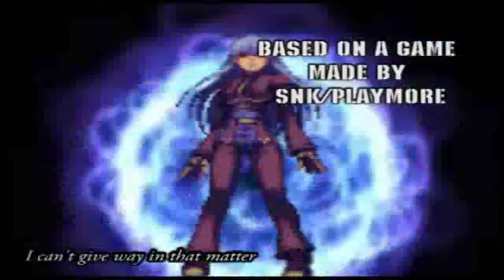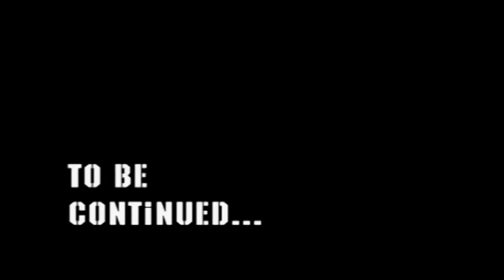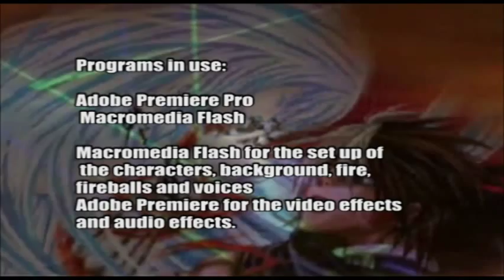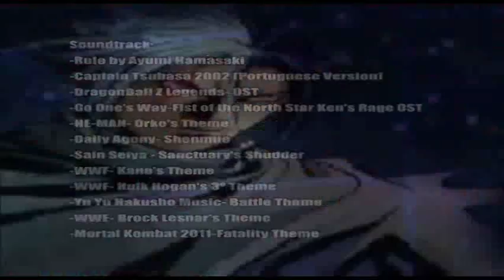KOF R.O.N. Episode 15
These Episodes are just pure fiction, any similarity with the real World is just pure coincidence

K': IoriGaara
Kula:ImmaRobotYo
Maxima:IoriGaara
Whip/Muchiko:Iruka Lucia
Diana: Pukines
Rugal: IoriGaara
Mr.Big:Archedgar
Kusanagi: orochiikof

Diana mugen created by Sky79 and a Special Thanks to Sky79 for the isolde sprites

Episode 15 : K' finally meets the Professor